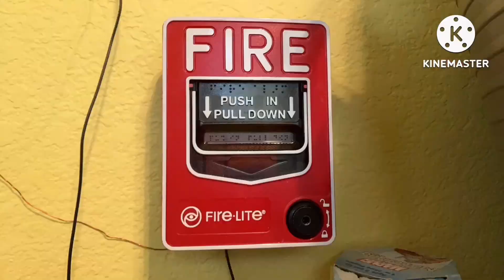Whelen WPS 4008 | Best Possible Protection & Voice | McKinney, TX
This one sounds louder than before

Siren Number: 12
Camera: iPhone SE 3rd Gen
Location: 6998 Eldorado Parkway
Met up with: No One Else
Type Of Siren: Electronic
Port Ratio: 0/0